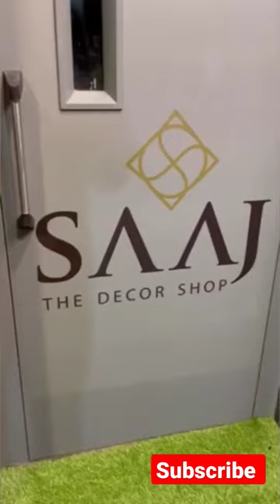INDORE OUTDOOR FOUNTAIN & DECORATION ITEMS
Designer Items

Indoor Fountain
Outdoor Fountain
Home Decor

Please

Hit

The

Button ✅